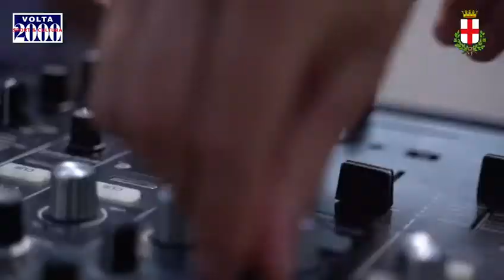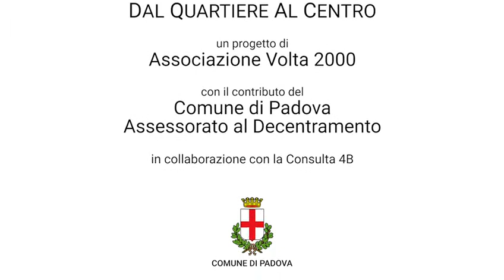Centro musicale giovanile diffuso - progetto Dal quartiere al centro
Dal quartiere al centro è un progetto dell'associazione Volta 2000, con il contributo dell'Assessorato al decentramento del Comune di Padova e in collaborazione con la Consulta 4B.
Riprese e montaggio a cura di Doppel Media - Matteo Contarin